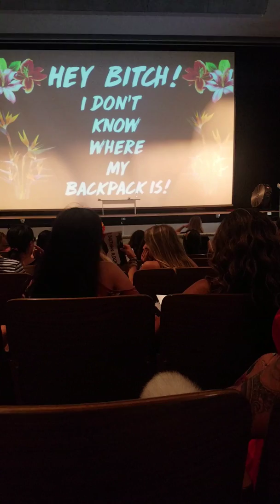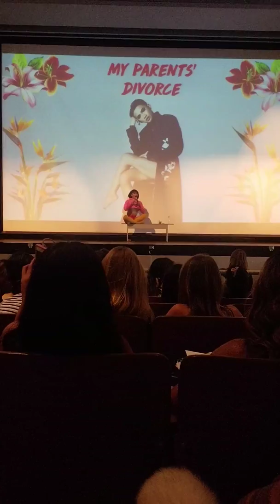Bretman Rock Meet and Greet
Took my niece to see her favorite YouTube star.